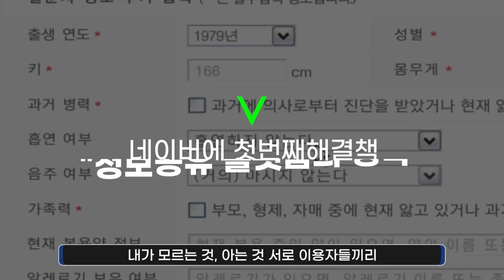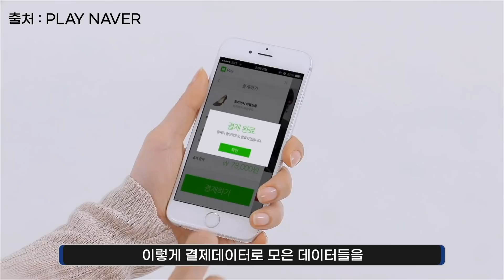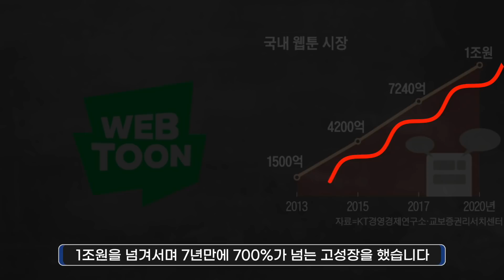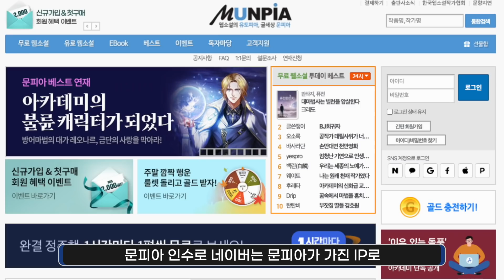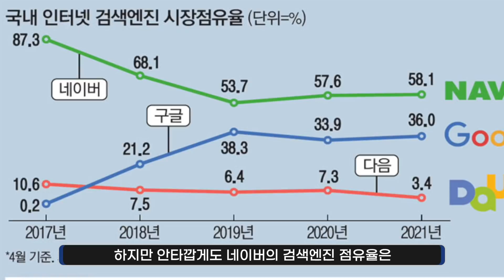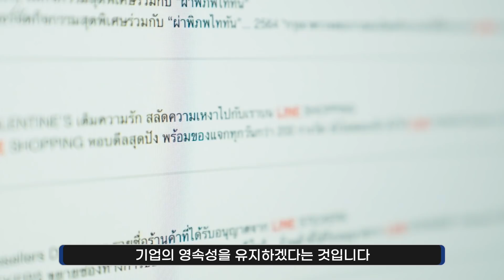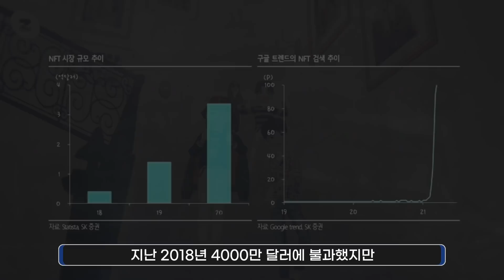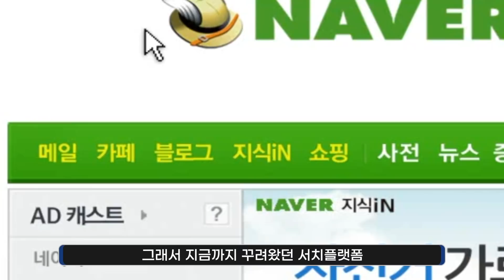충격의 검색점유율 0.11% 😣 검색에서 웹툰회사로 넘어가고 있는 네이버의 속사정